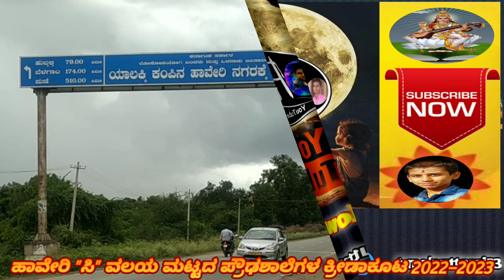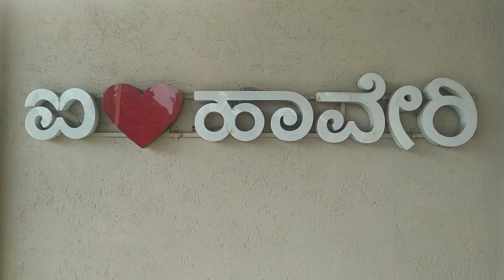ಹಾವೇರಿ "ಸಿ" ವಲಯ ಮಟ್ಟದ ಪ್ರೌಢಶಾಲೆಗಳ ಕ್ರೀಡಾಕೂಟ ೨೦೨೨-೨೦೨೩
PUTTARAJ P. M.